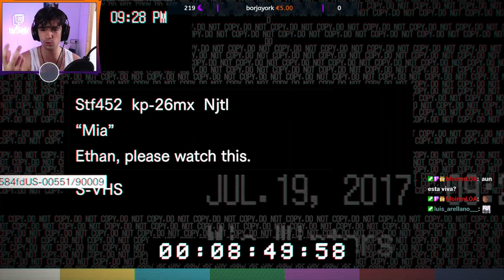Resident Evil 7: Biohazard - Let's play y Reacción - Fiesta en el garaje #3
Recopilación de los streams de Resident Evil 7: Biohazard, el let's play entero y la reacción, que realizamos en el canal morado. Tengo miedo y se me nota, pero también me lo pasé mu bien. A buscar a nuestra mujer Mia, menuda lianta. Espero que lo disfrutéis como yo, un abrazo.
Agradezco enormemente un like/me gusta, ayuda más de lo que creéis en cuanto al algoritmo y crecimiento de mi canal. Muchísimas gracias si
os tomáis el tiempo para hacerlo.

Puedes pasarte a ver mis directos Twitch,